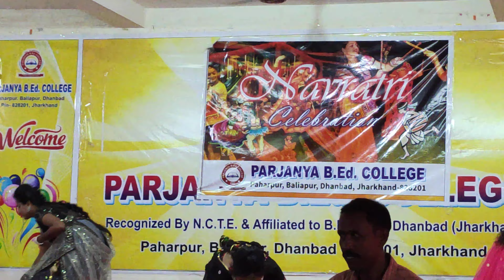Garba Dance Performance In Parjanya B.Ed College | Dholida | Chogada Tara | Nagad Sang Dhol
Garba Dance Performance | Dholida | Chogada Tara | Nagad Sang Dhol